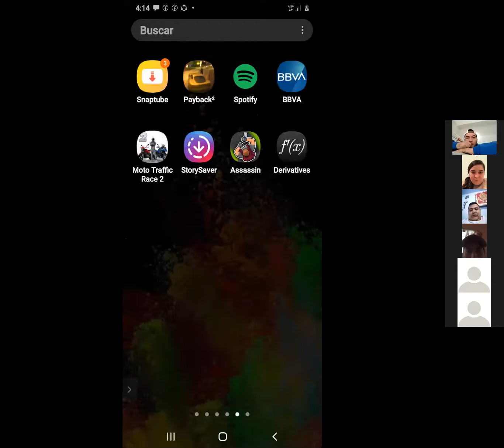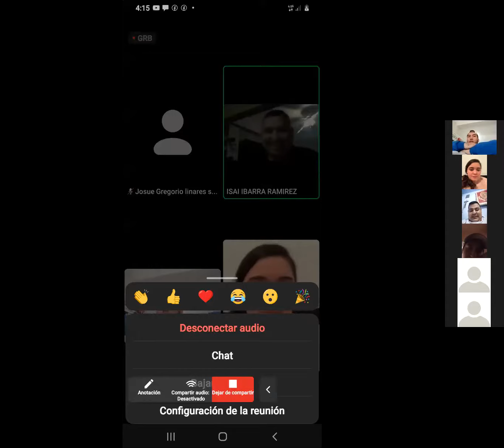IPEA5EJEC GESTIÓN C5 12 20 16:00 PM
IPEA5EJEC  GESTION C 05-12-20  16:00 PM